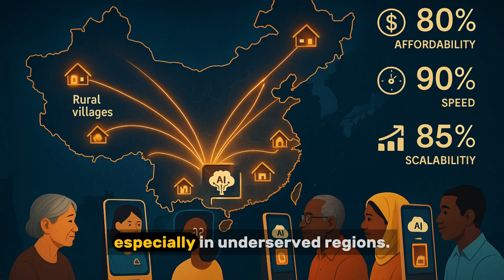First AI Agent Hospital in China | 42 AI Doctors | Future of Medicine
🚀 BREAKING: China just activated the world’s first hospital run entirely by AI agents!
This groundbreaking facility features 42 AI doctors across 21 departments, trained on synthetic patient data to diagnose 300+ diseases—with zero human staff on-site.

In this video, we explore:
🔍 What’s inside this AI-powered hospital
🤖 How it works: closed-loop AI systems, synthetic data & real-time diagnosis
💡 Why it matters for the future of healthcare
🌐 And what this could mean for other industries…

➡️ Is this the next evolution in medicine—or the start of a global AI revolution?